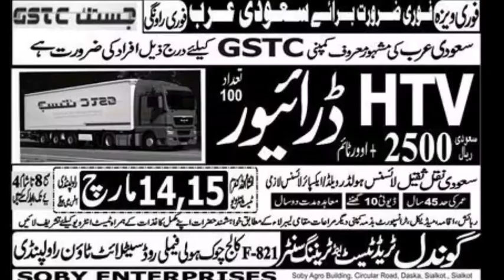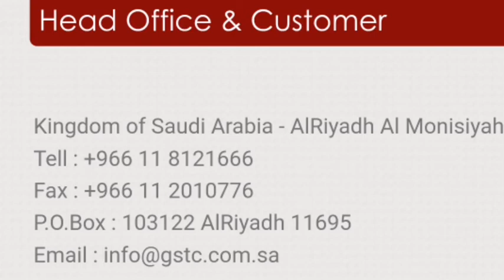information Shirka GSTC | Justak company saudi arabia | 100pinfo | htv driver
qatar jobs
gulf jobs
gulf job ki duniya
cook jobs gulf
helper jobs gulf
hotel jobs gulf
oman jobs
syjc
saudi arabia jobs
company jobs
rafa homes al izdihar 2 - riyadh - saudi arabia reviews
rafa homes al izdihar 2 - riyadh - saudi arabia
lcid stock price
lcid stock news
lucid motors
lucid
lcid stock’s future
lucid stock prediction
lcid stock short squeeze
lucid stock review
lucid stock update
lucid motors stock analysis
lcid lucid stock news
lucid stock price prediction
lcid stock analysis
lucid stock price
lucid stock analysis
lcid
lucid stock news
lucid motors stock
lucid stock
lcid stock
rafa homes al izdihar 2 - riyadh - saudi arabia offer
usa jobs
jobs alerts
jobs alert
online jobs
how to find jobs
overseas jobs
free visa jobs
free jobs
destination organizations
future of tourism podcast
future of tourism
destination marketing podcast
destination podcast
marketing podcast
video podcast
tourism podcast
podcast
marketing tips
dmo marketing
dmo
simpleview
digital marketing
destination marketing
tourism
tourism marketing
marketing
mofa hua hai ya nahi kaise check kare
visa stamping kaise check karen
mofa kaise check karen
mofa number kya hota hai
passport se visa check karne ka tarika
passport se mofa number kaise check karen
saudi visa kaise check karein
visa sahi hai galat kaise pata kare
saudi mofa aane ke baad visa kitna din me lagta hai
kaise pata kare visa kis kaam ka hai
saudi ka visa kaise check kare
hindi
gulf
india
india gulf hindi
gulf job
riger jobs gulf
perfect group gorakhpur
oman jobs 2023
office job gulf
nurse jobs gulf
mechanical forman jobs gulf
gulf job vacancy 2023
every day gulf job update
civil forman jobs gulf
catering jobs gulf
bike rider jobs gulf
assingmentabord times
welder jobs gulf
today gulf job update
rafa homes al izdihar 2 - riyadh - saudi arabia video
rafa homes al izdihar 2 - riyadh - saudi arabia rooms
pipe fabricator jobs gulf
rafa homes al izdihar 2 - riyadh - saudi arabia amenities
ndt jobs gulf
mechanical jobs gulf
kuwait jobs
rafa homes al izdihar 2 - riyadh - saudi arabia deals
rafa homes al izdihar 1 - riyadh - saudi arabia
gulf ki vacancy
rafa homes al izdihar 1 - riyadh - saudi arabia reviews
evry day gulf jobs update
rafa homes al izdihar 1 - riyadh - saudi arabia offer
driver jobs gulf
rafa homes al izdihar 1 - riyadh - saudi arabia video
civil jobs gulf
assistant job gulf
assingmentabord jobs
assingmentabord e paper
rafa homes al izdihar 1 - riyadh - saudi arabia rooms
ho to apply for saudi jobs
uae dubai jobs
crane operator jobs
carpenter jobs
qc inspector jobs
buildozer operator jobs
visa jobs for pakistan
saudi arab jobs for pakistani
latest jobs in saudi arabia
rafa homes al izdihar 1 - riyadh - saudi arabia amenities
saudi arabia
12th economic important questions
chapter wise important questions
economic important question class 12 board exam 2023
economic important question class12
economic important questions
important questions of economics
important question of economics
hsc board exam 2023
12th std.
economic
eco
economics
full portion covered
hsc board
s.y.j.c
cs. hiren gediya
important questions
chapter 3a
standard 12th
maharashtra board
very important
rafa homes al izdihar 1 - riyadh - saudi arabia deals
new syllabus